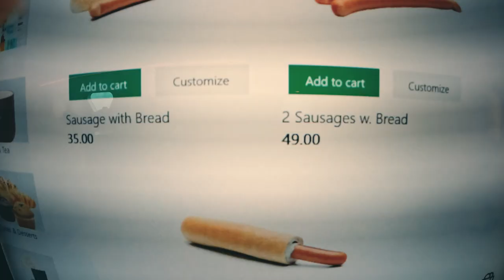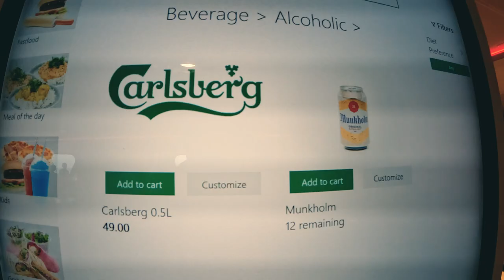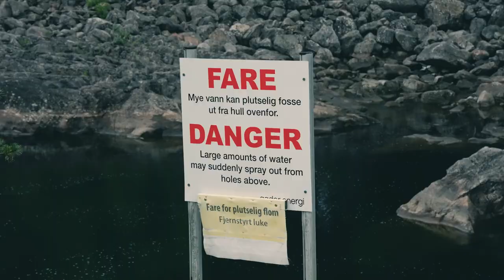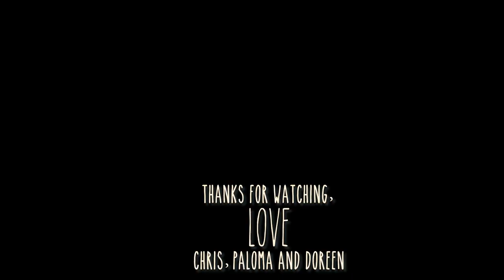The Road to Norway - Day 8 (Denmark to Norway, the Fjord Line - Daily Vanlife Travel Vlog)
It's the big day and we are attempting to get into Norway, Surely nothing will go wrong now right!?

Join us as we head into Europe for part two of our vanlife journey! This time we're heading north to the beautiful Fjords of Scandinavia. As we make our way to a petsit in Stavanger, Norway, we're taking the opportunity to push our video making and taking up a daily vlog challenge.

00:00 - Intro
00:36 - Hirtshals beach, Denmark
01:10 - The NEW PLAN
02:22 - Bikini bottom time
03:03 - A costly mistake
04:24 - The Fjord Line Ferry
05:38 - Norway First impressions
06:25 - Tømmerrenna Log Flume
07:57 - Outro

Postcards from Chris & Paloma (& Doreen 🚐) 🙌

👫 About Us:
We met living in Cornwall UK and have been planning big adventures ever since. We converted our Ford Transit and are now discovering winter in southern Europe!

Paloma
Age - 27
From - Cardiff, Wales
(Normal) Job - Veterinarian/ Motion Designer
Nickname - Pal, Paloma Palava
Hobbies - Van interior design, rock climbing, hiking
Best Travel Story - A moped crash in Thailand involving a lorry, thunderstorm, and a rainforest
Fave food - kimchi hotpot
Quirks - Clumsy as, loves a cwtch, makes good Pan con Tomate

Chris
Age - 33
From - Liverpool, England
(Normal) Job - Motion Designer/Animator
Nickname - Christopher Calamity, Bones
Hobbies - Birds, wildlife photography, birds, hiking, birds,
Best Travel Story - Accidentally driving into an illegitimate Soviet state and having to Bribe police and armed forces multiple times to get out
Fave Food - Burritos
Quirks - Hates his desk job, Makes a mean roast

🚍 Our van:
Name: Doreen
Age - 21
Model - 2001 Ford Transit LWB Hi-Top
Hobbies - Breaking down, leaking, rusting, windscreen cracks
Best Travel Story - Losing my sunroof on the M6 near Scotland
Fave Food - Diesel and Sun
Quirks - Loves to rust, good on downhill roads, makes lots of weird noises